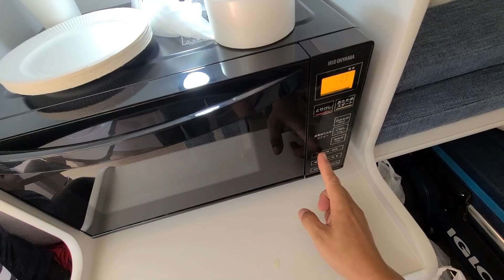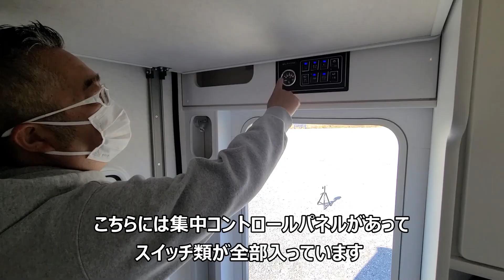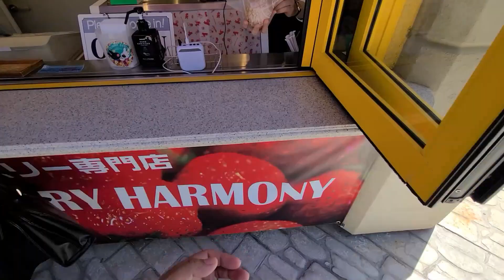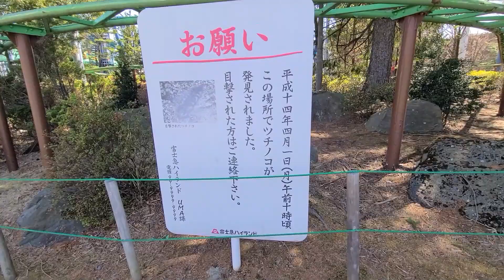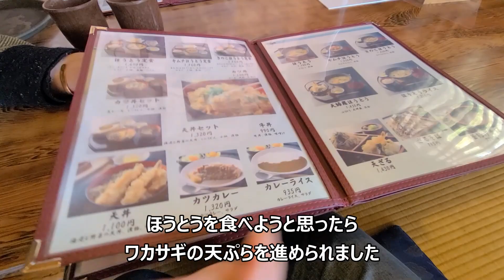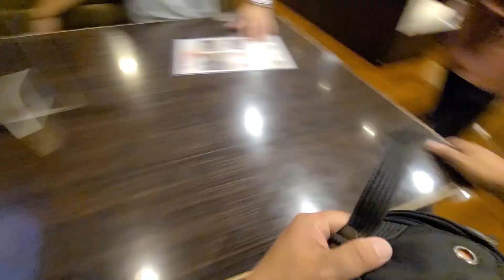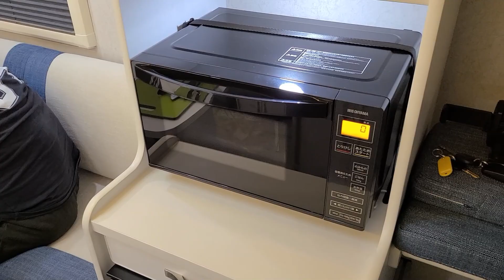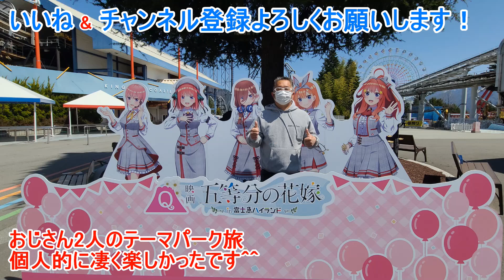【後編】ダイレクトカーズのキャンピングカーでテーマパークを巡る2泊3日の車中泊旅【富士急ハイランド】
再生リスト
フリードスパイク車中泊